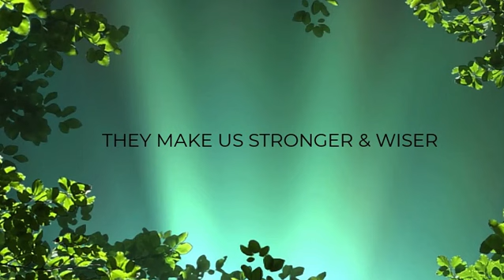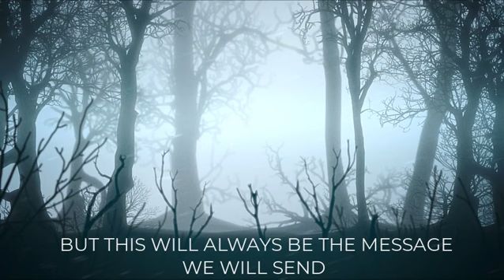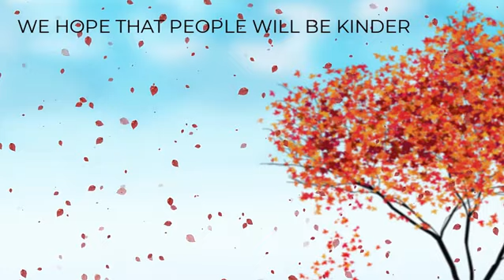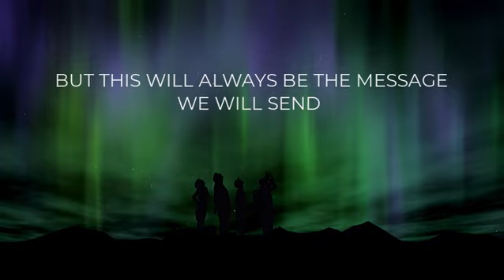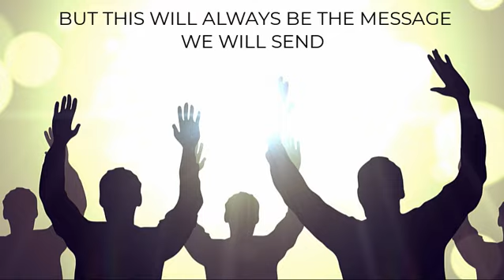STRONGER & WISER (INSPIRATIONAL SONG IN THE TIMES OF COVID 19)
LYRICS BY: NOEL FERRER
ARRANGED BY: HOMER FLORES
PERFORMED BY: HANNA FLORES
2020 has been an unimaginable year for all of us. It has pushed us to thrive in time of crisis, having gone through pain and suffering and overcoming every obstacle leading us to the present. Let us not forget the lessons brought upon by covid 19, whether it be emotionally, physically or financially. We are all here, now and at the present, continuing to be stronger and wiser and together we will surpass the challenges this year will bring.